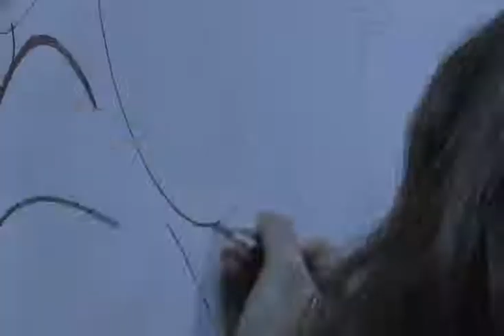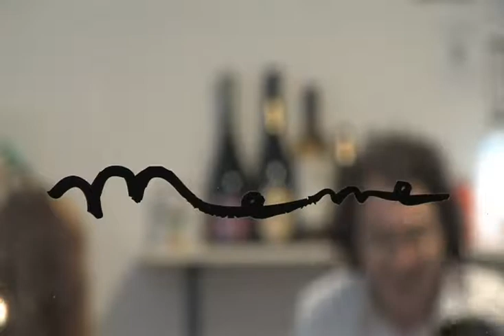A silent Dialogue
il video dell'inaugurazione della mostra di Amalia Mora e Daniela Tieni, a cura di Francesca Pergreffi e Filippo Bergonzini.
Le artiste disegnano dal vivo - 27 ottobre 2012
montaggio e musica del signor Gi Zeta